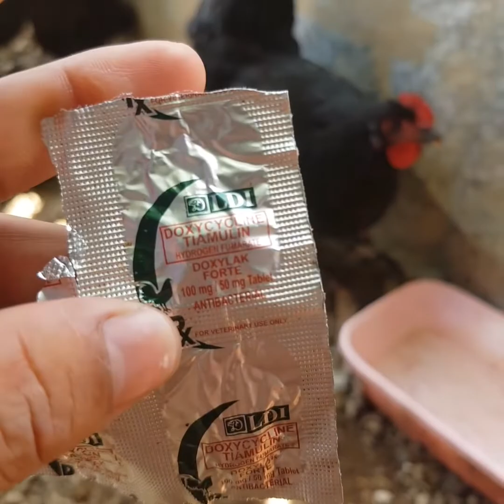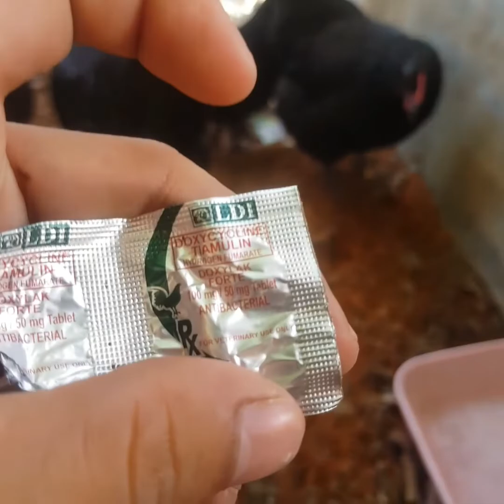MABISANG GAMOT SA SIPON AT HALAK NG MANOK | 3 to 4 DAYS GAMUTAN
Backyard Breeder

Sana maka tulong ang video nato sa mga nag aalaga ng manok